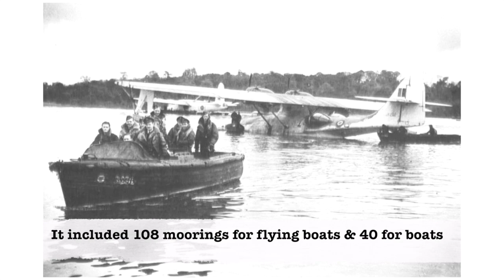WW2 flying boats, Irish neutrality & secret deals | Season 2 - Episode 67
👋 Hey friends! In this video, we are featuring the Catalina flying boats based in Ireland in World War 2 and the secret overfly deal between the neutral Irish Republic and Britain.

⬇️ Have you ever been to the Catalina flying boat base on Lough Erne?

The Catalina flying boat, that distinctive large vintage aircraft with a fuselage in the shape of a boat, had a hugely important role in World War 2 (WW2).  Ireland was major hub for its operations keeping the Allied navy and cargo boats safe as they crossed the Atlantic.  What prompted the story on Ireland Made today was a near 80 year old plane we saw gracefully flying across the sky at the Bray Air Spectacular.

Right from the start of WW2 Lough Erne, became an important Royal Air force (RAF) flying boat base for Coastal Command due its close proximity to the Atlantic, just about 30 miles away.  Unfortunately those 30 miles lay across County Donegal a part of neutral Eire, the present day Republic of Ireland.  However a secret deal was struck between Britain and the Irish Republic that allowed the aircraft to overfly Donegal along a narrow corridor to reach the Atlantic.  This concession gave the Catalina's an extra 100 miles range, which was crucial to the protection of the Atlantic convoys.  Also in the secret agreement a British rescue boat, the Robert Hastie, was stationed in Killybegs, Donegal.

Ireland was not the only country that had to compromise it’s neutrality to aid the War effort.  When the flying boats arrived from the US, America was still neutral and to make matters more difficulty for President Roosevelt the Catalinas arrived with supporting US Navy aviation support staff.  To send American military personnel directly into the combat risked an international incident, and if discovered would give ammunition to Roosevelt's enemies at home. "If Congress finds out", Roosevelt told the Navy fliers, "I will be impeached."

Lower Lough Erne was the most westerly flying-boat base in the UK. Opened in February 1941, its HQ was at Castle Archdale with a training base at Killadeas and a control tower, station headquarters, hangars, flying-boat pens, a slipway, workshops and a machine-gun range. There were 108 flying-boat moorings offshore as well as 40 boat moorings.

One of the most notable successes of the Lough Erne Catalinas was linked to the German battleship The Bismarck. An entry in the Castle Archdale log for 27 May 1941 reads: ‘German battleship sunk at 11.00 hours. Aircraft of 209 and 240 squadrons operating from this station were responsible’.

The Consolidated PBY Catalina (PBY-5/PBY-5A) or Catalina flying boat specification:
1.  Engines - two 1200hp Pratt & Whitney R-1830 engine
2.  Cruising speed –  201 kph (12 4mph), maximum 288 kph (179 mph)
3.  Range – 4,030 km (2,520 miles), could remain airborne for up to 28 hours
4.  Service Ceiling – 4,815 m (15,800 ft)
5.  Wing-span – 31.6 meters (104ft)
6,  Length – 20 meters (65ft)
7.  Accommodates - nine-seater
8.  Armament - five machine-guns and 4500lb of bombs, depth charges, mines or torpedoes

There were numerous incidents where Catalina’s went off course and landed outside the Donegal corridor into areas of the neutral Republic.  There were approximately 162 wartime incidents involving various Allied aircraft crashes or forced landings in southern Ireland.

The Catalinas flew in parallel with Belfast built Short Sunderland MKIII flying boats.  We will focus on these in a future story.

The last operational patrol from Castle Archdale was on 3 June 1945 andthe base closed on 18 August. Many of the Catalinas were scrapped, but some were scuttled on the lake in 1947.  Another great story of The Second World War in Northern Ireland Any sub-aqua divers want to explore Lough Erne Branch - IWAI?

to view our back catalogue of Irish transport videos.

Sources of information:
1.  Caledonww2.com
2.  Historyireland.com
2.  Independent.ie
3.  Irelandseye.com
4.  Irishwaterwayshistory.com
5.  Iwm.org.uk
6.  Pbycatalina.com
7.  Seawings.co.uk
8.  The Second World War in Northern Ireland Facebook page
9.  Ww2irishaviation.com